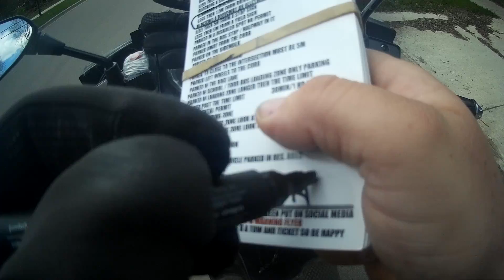WORLDS MOST STUPIDEST PEOPLE